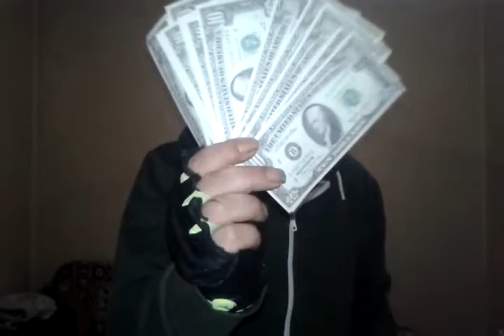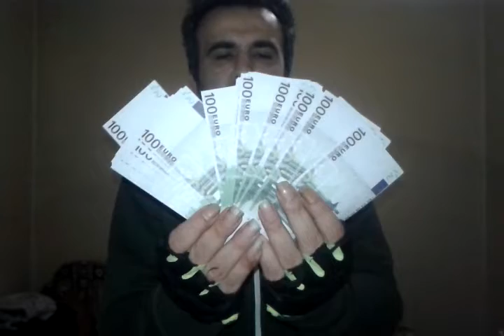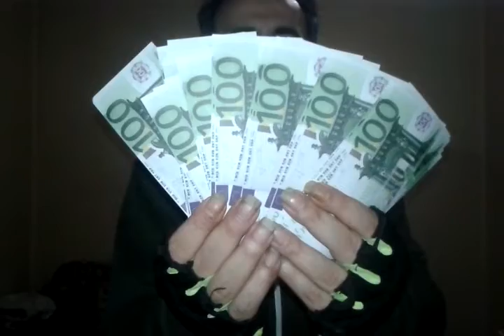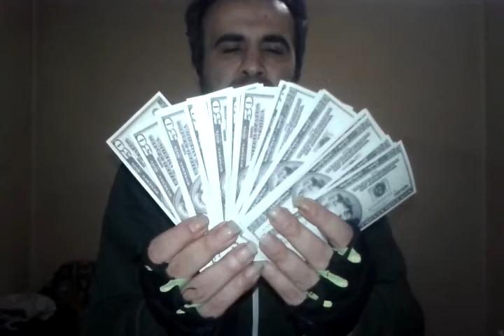piercing claw delici pençenin pillar of light ışık direği mitingi burger town açılışı final fantasy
altissia nifelhaym crimson kızıl topraklarda motorsayko ile görevdeyim